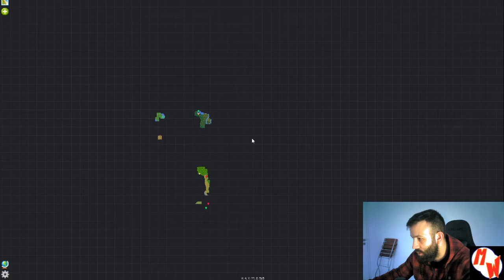PROJECT ARCHITECT #04 - Emc Farm dalla legna